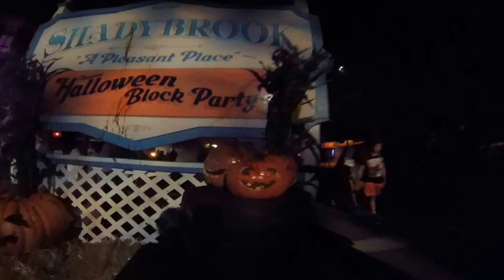HHN25 Psychoscareapy Unleashed Scarezone Walkthrough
Psychoscareapy Unleashed scare zone at HHN25